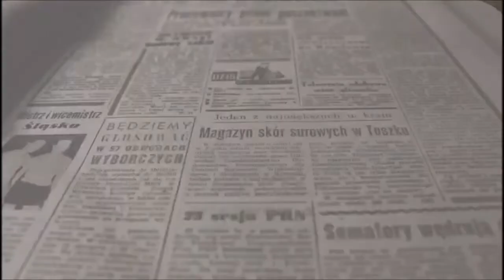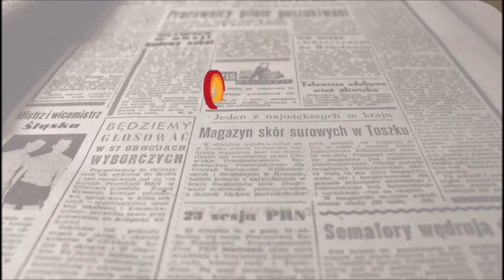Día Regional del Árbol